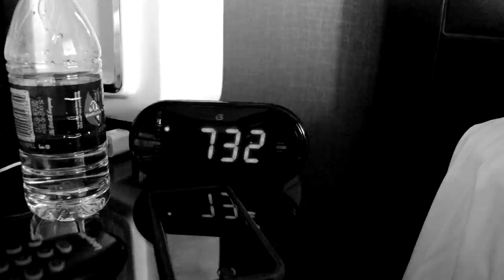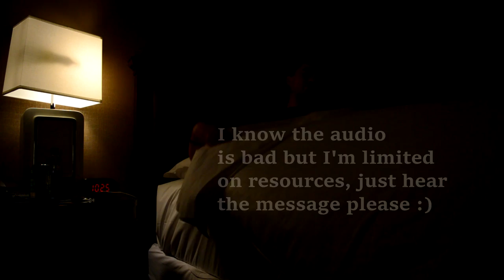MINECON 2016 ADVENTURE DAY 1 (Meeting SSundee, Hypixel, Jerome, Preston, Woofless, Jeb)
Best Minecraft Server IP: play.paradise-mc.net